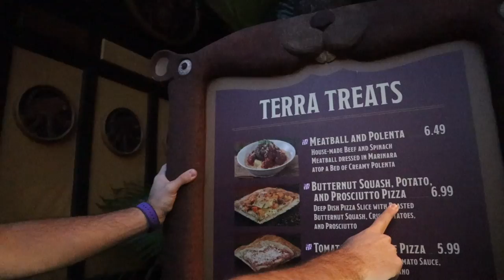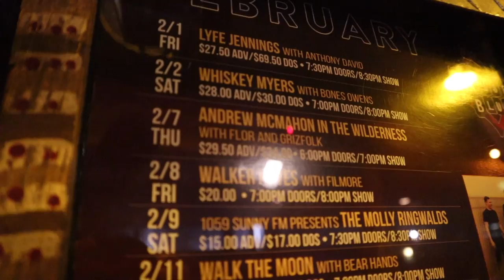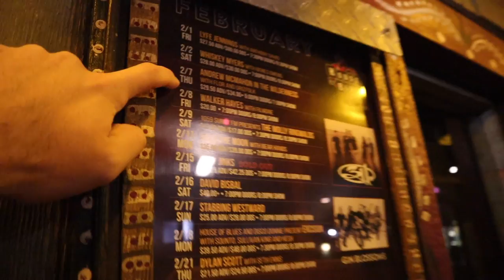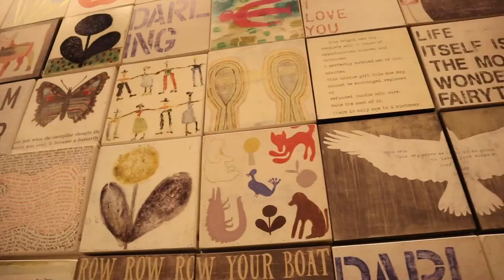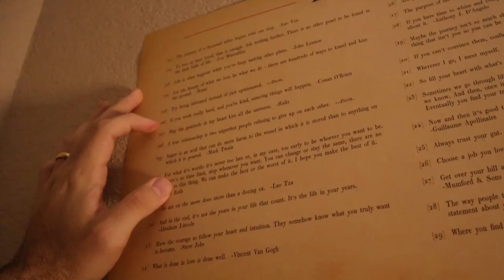Short Cut to DINOSAUR! | Fast Passing Animal Kingdom & Pleasant Surprises at Disney Springs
A little update! We will be returning to Chicago to meet our new niece, Berkeley, after we received more information about our IVF plans. Once we do, we will be racing north! Tonight we explore Animal Kingdom. First up! A Kilimanjaro Safari tour by Ferris Bueller... Don't you agree that our driver sounded just like him? Next! We have a date with a yeti. We really are perfecting the art of the attraction photo these days... After a quick short cut, we finish the park with DINOSAUR. Disney Springs is filled with exciting surprises: a concert, Ghirardelli samples, and some of our favorite live musicians!